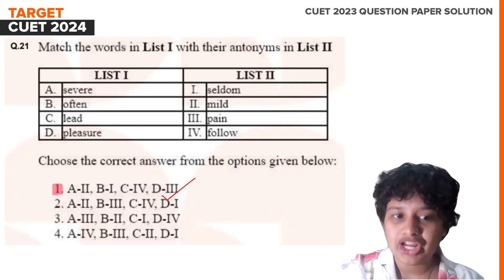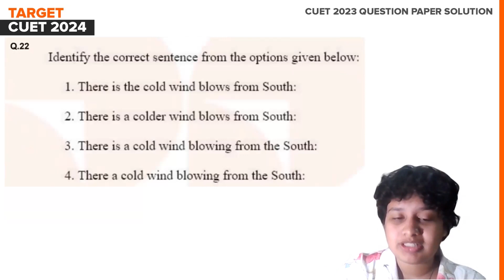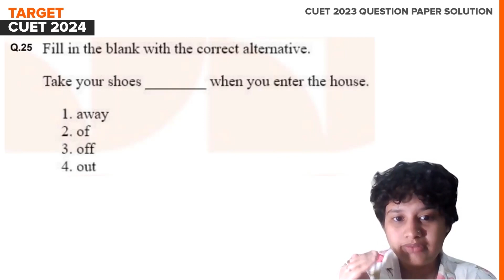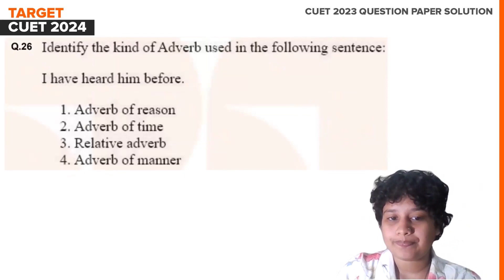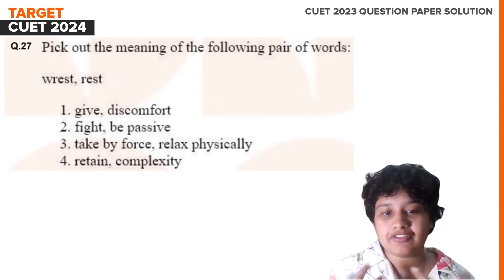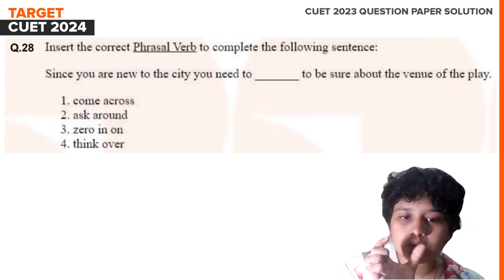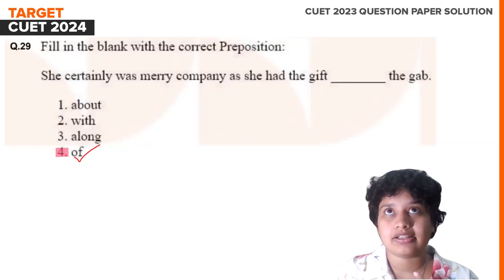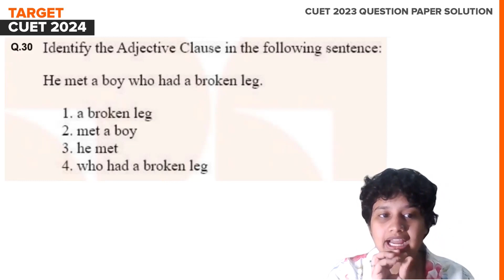CUET 2023 Question Paper Solution | English | Set 3 | Session 3 | Kerala's #1 CUET | NCET Coaching